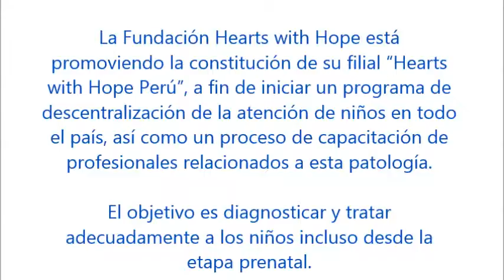Misión médica devuelve esperanza de vida a niños con males cardiacos graves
El ministro de Salud, Aníbal Velásquez, presentó la misión de la Fundación Hearts with Hope, conformada por 22 especialistas estadounidenses liderados por el médico peruano Dr. Juan Alejos, operó a 50 niños con enfermedades complejas del corazón en el Hospital Nacional Dos de Mayo.

Cada operación para tratamiento de alguna cardiopatía congénita puede costar desde 30 mil hasta 150 mil nuevos soles, según la complejidad del caso.

La unión de esfuerzos de diferentes Instituciones como el Ministerio de Salud, Ministerio de Comercio Exterior y Turismo, Heart with Hope, Sistema Integral de Salud (SIS) y el Departamento de Cirugía Cardiovascular del Hospital Nacional Dos de Mayo hace posible que muchos niños con enfermedad cardiaca congénita alcancen superar  estas letales malformaciones.